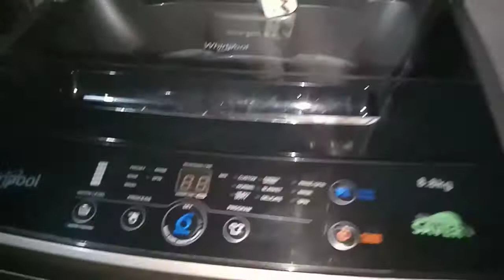Waterproof Washing Machine Cover (tagalog)